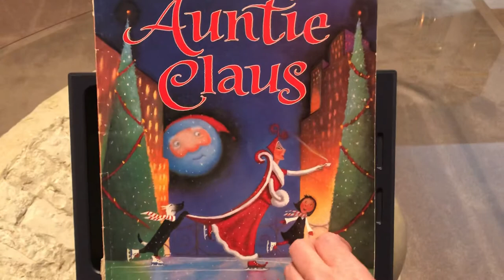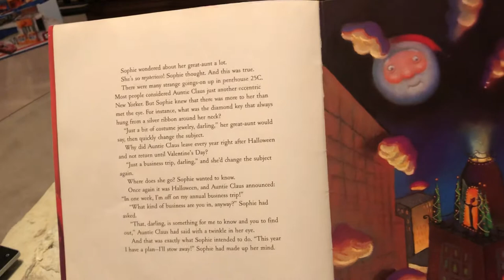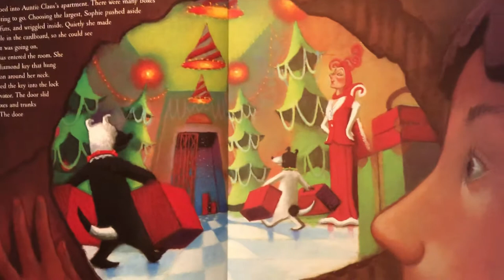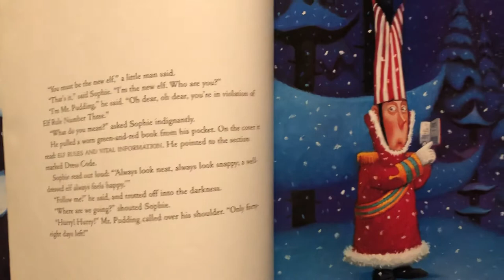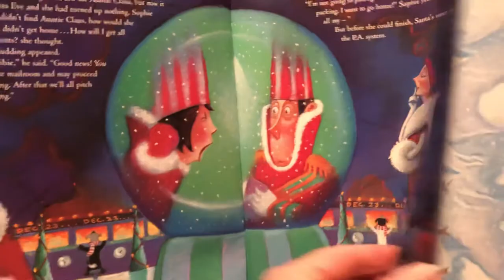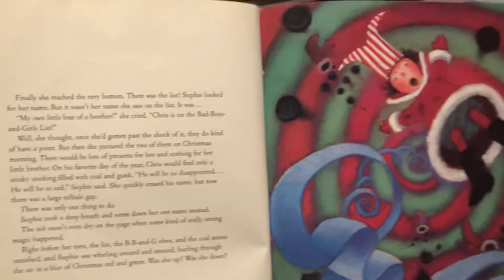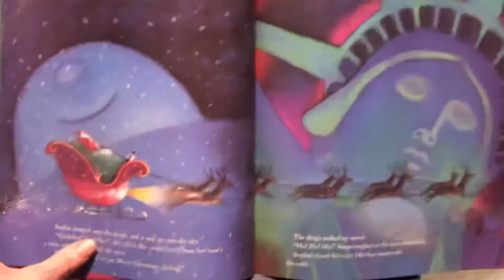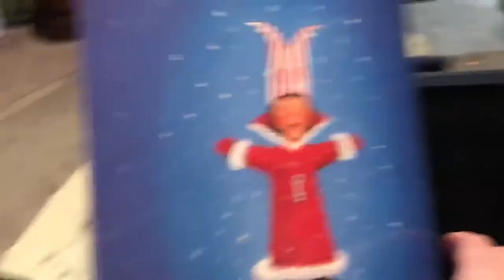Auntie Claus by Elise Primavera